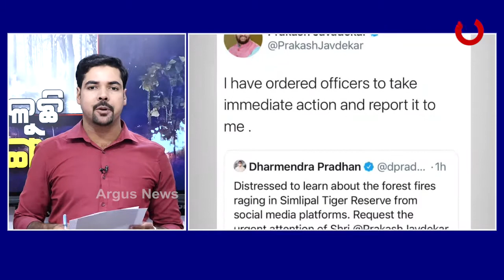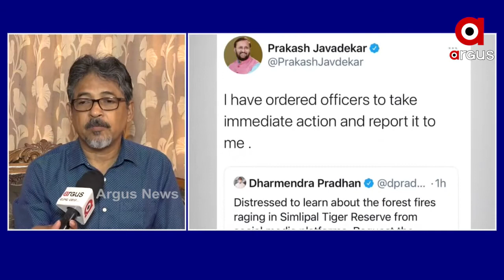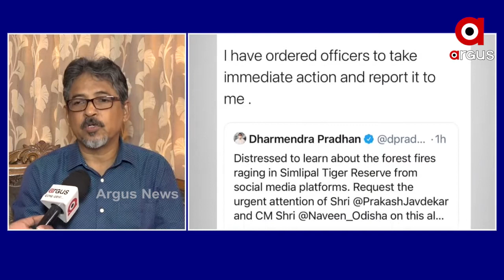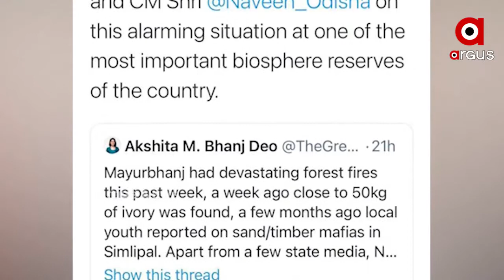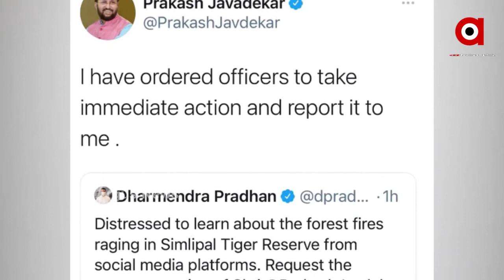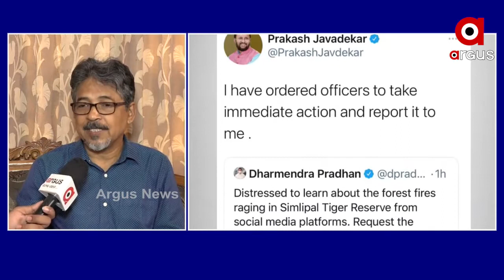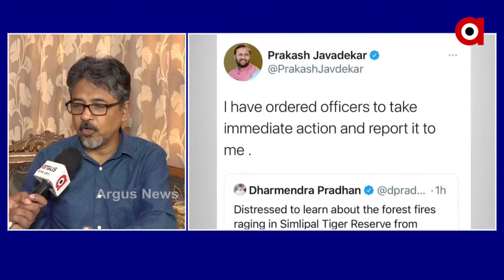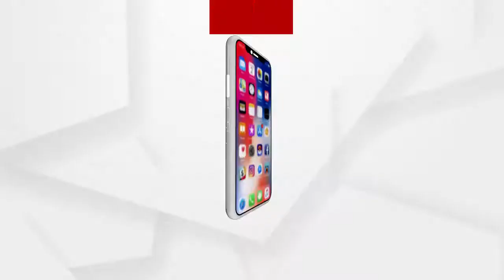BIG_BREAKING:‘ଜଳୁଛି ଜଙ୍ଗଲ’